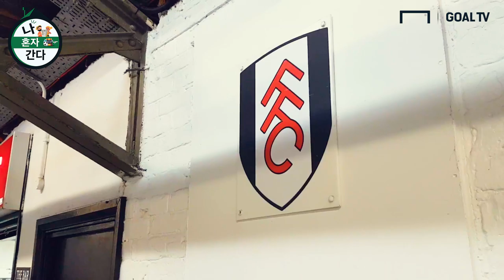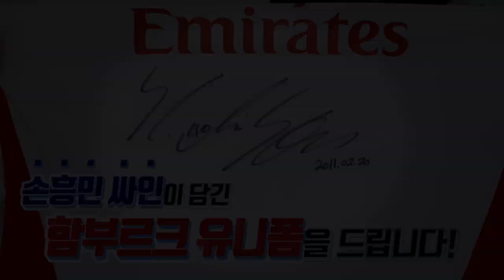풀럼 홈구장 크레이븐 코티지를 가다!! [나혼자간다]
이성모기자가 풀럼의 홈구장 "크레이븐 코티지"를 다녀왔습니다!
GOAL TV로 확인하세요~

촬영 : 이성모 기자
편집 : 박한솔 편집 PD